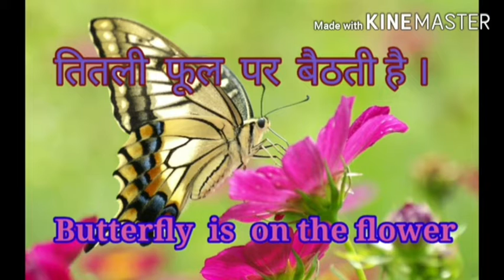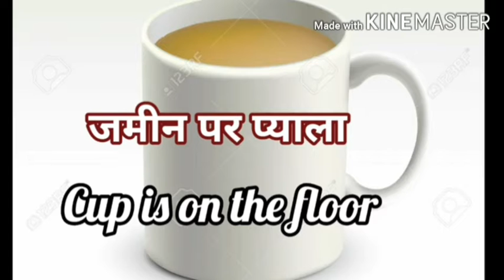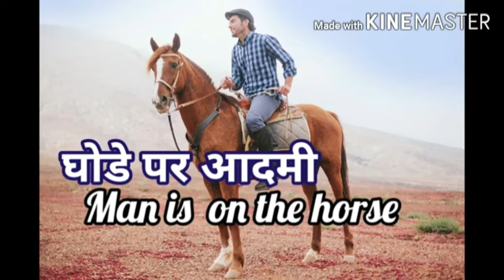24 February 2022